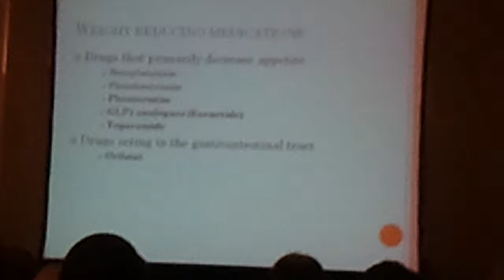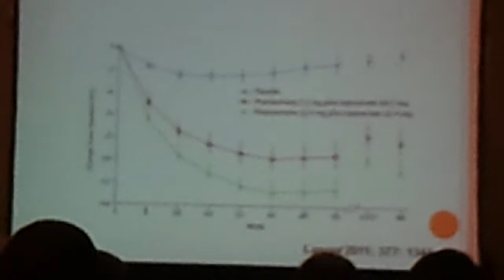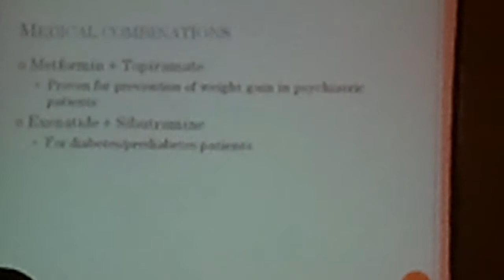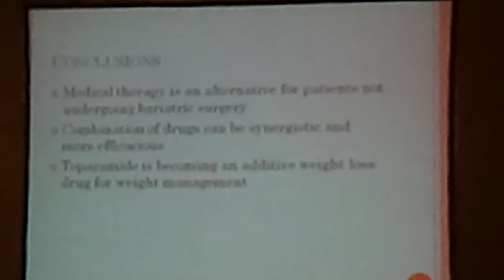תרופות מדכאות תיאבון לדיאטה. כדורים מדכאי תיאבון עם מרשם, תרופות מדכאות תיאבון לדיאטה, תרופה לדיאטה